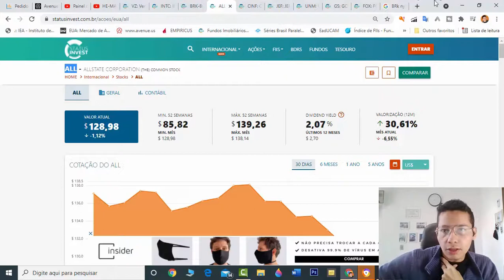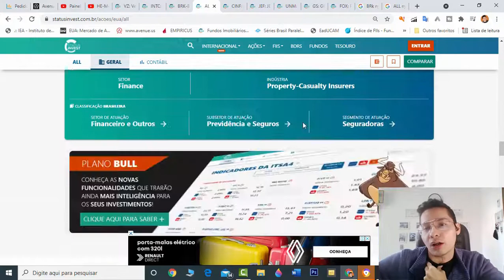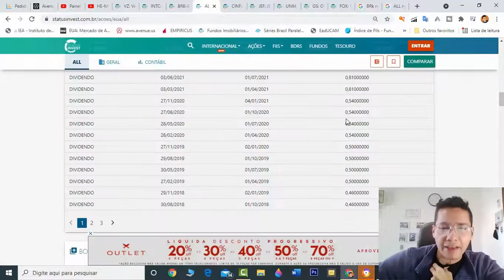Análise Allstate AÇÕES (ALL) Oportunidade da Bolsa de Valores | A1TT34